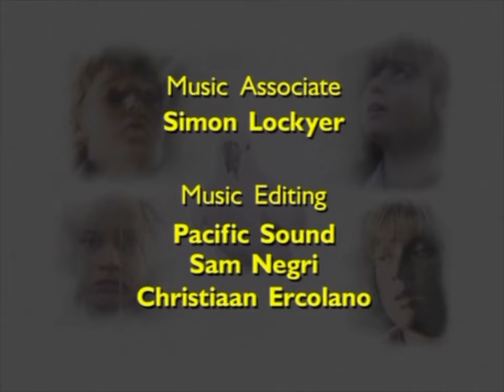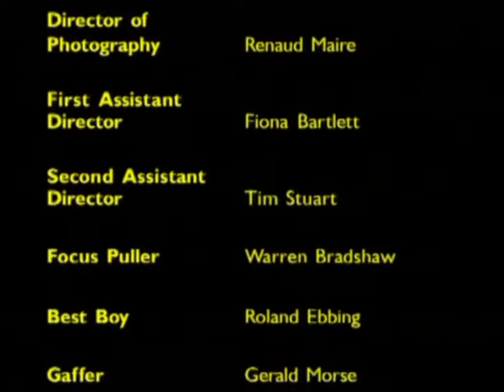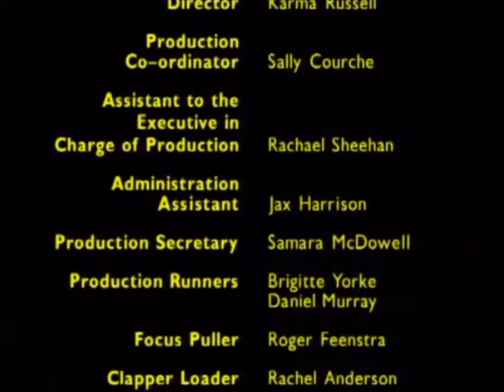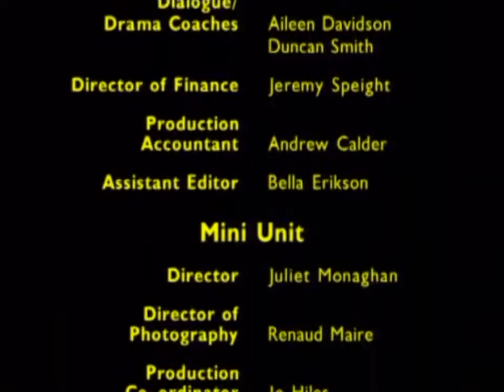Classic TV Themes: Enid Blyton Adventure/Secret Series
In the US we had Franklin W Dixon and Carolyn Keene who write children's fiction (Hardy Boys and Nancy Drew respectively). These were pseudonyms but England's leading writer for youngsters used her real name. Enid Blyton wrote hundreds of books for young readers, with adventures and mysteries a specialty. These series were shot in New Zealand so sometimes the accents aren't quite right, and the stories have been updated to modern times (as of 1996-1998). In the UK they aired on The Disney Channel. Theme songs for both series by British composer Simon May.
00:00 Opening titles and end credits: Enid Blyton Adventure Series.
01:39 Opening titles and end credits: Enid Blyton Secret Series.